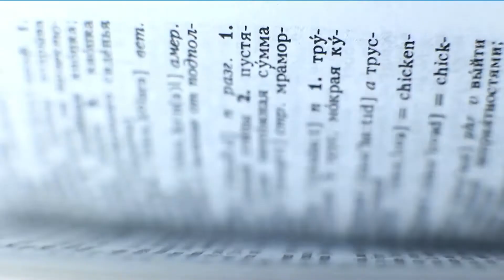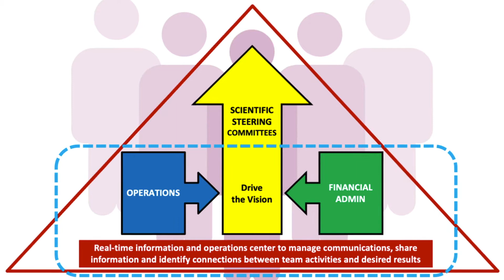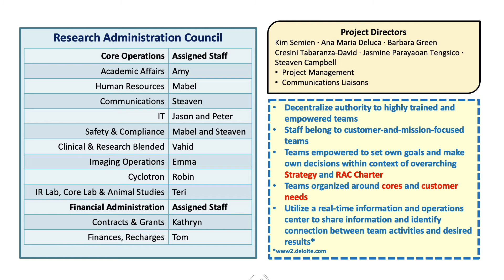Research Infrastructure Redesign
We have redesigned our research core infrastructure at UCSF Department of Radiology and Biomedical Imaging to align resources to meet the needs of the researchers and to advance our strategic aim of Team science and 'Moonshots'.